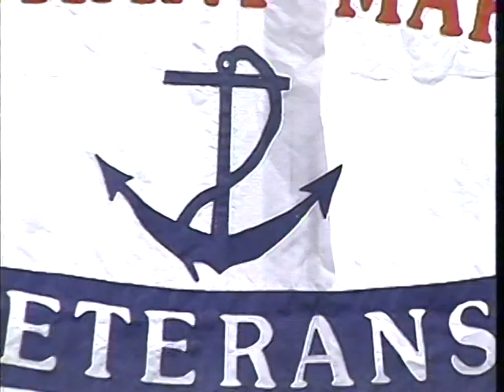VMA-World War II Merchant Marine Veterans II interview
Marjorie Kadi continues her discussion with World War II Merchant Marine veterans.
The music video features Erskine Hawkins' version of "Tuxedo Junction". VeteransMemorialArchive.com